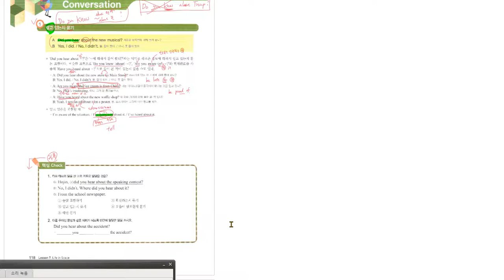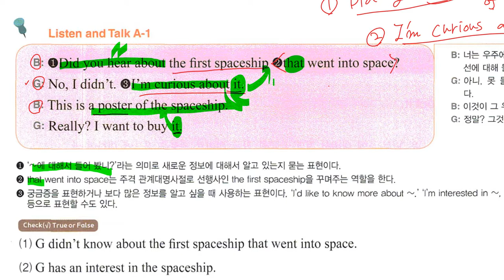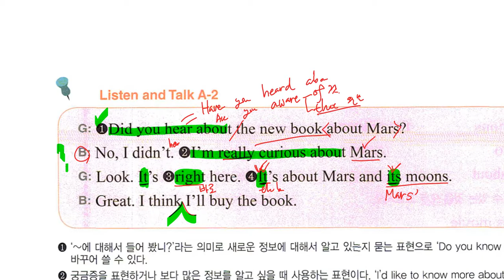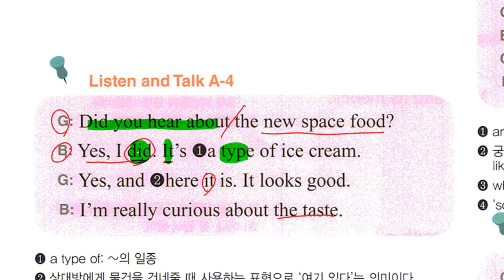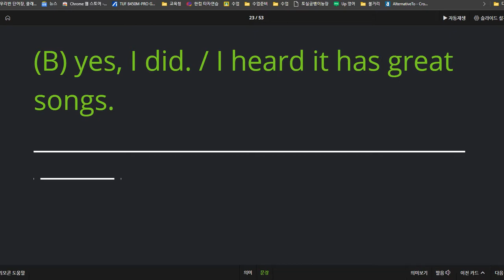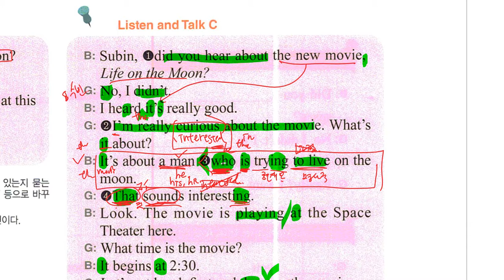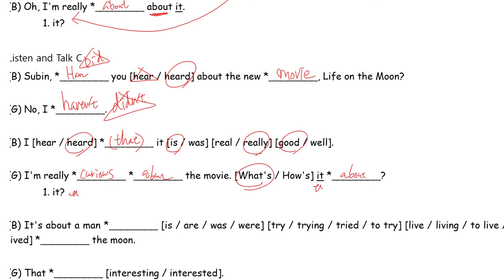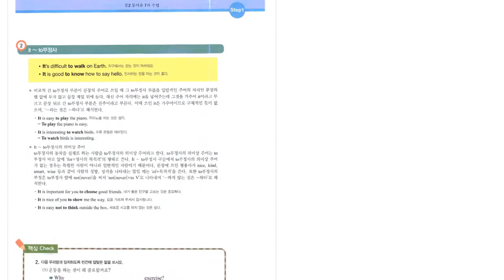중2 2020 11 21 동아윤 선주중 7과 대화파트 2